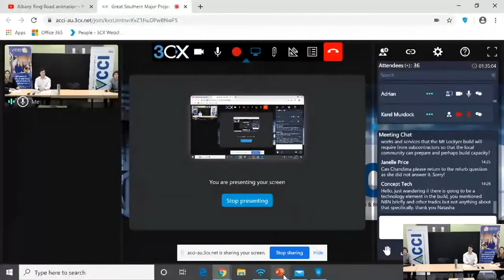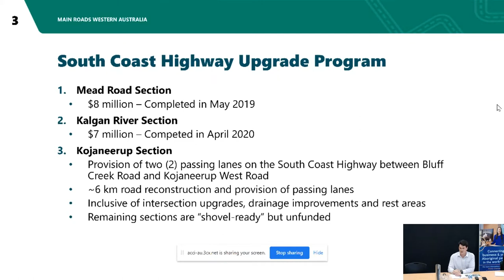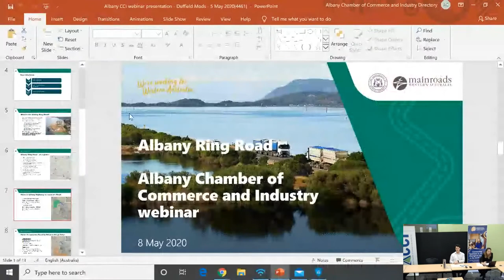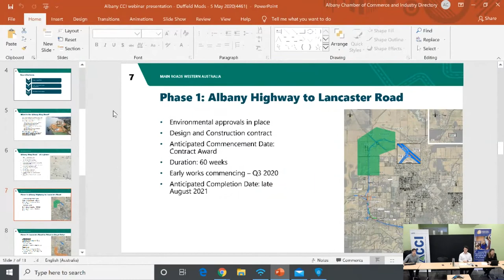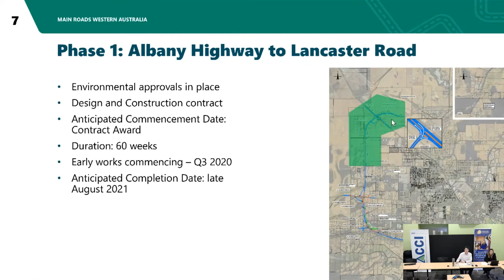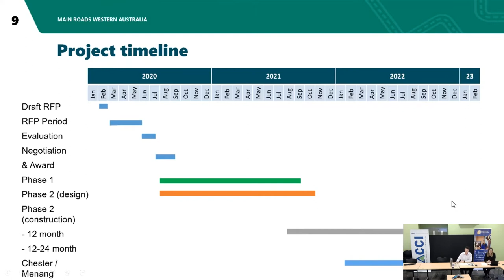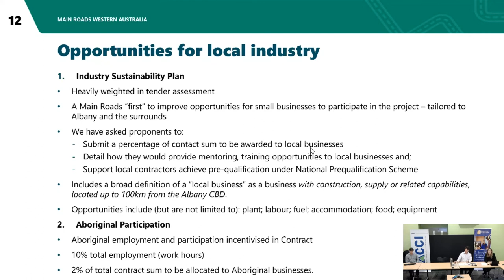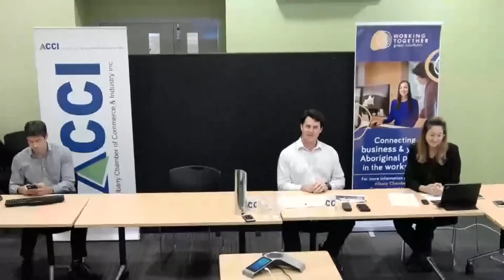ACCI Great Southern Major Projects Update: Albany Ring Road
The Albany Chamber of Commerce and Industry hosted the Great Southern Major Projects Update on Friday 8th May 2020 and had speakers from a variety of key projects coming up in the region inform our community on how they can get involved with these projects.